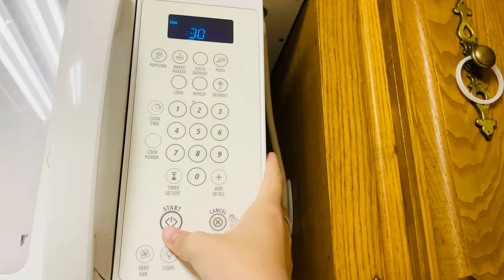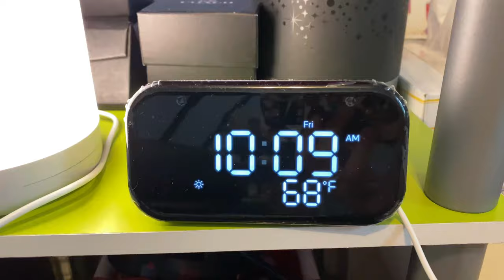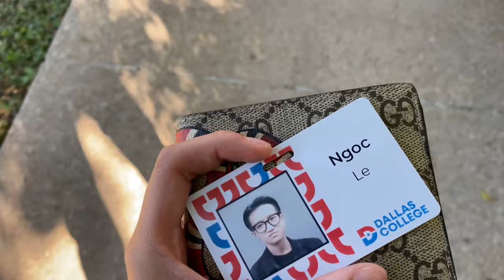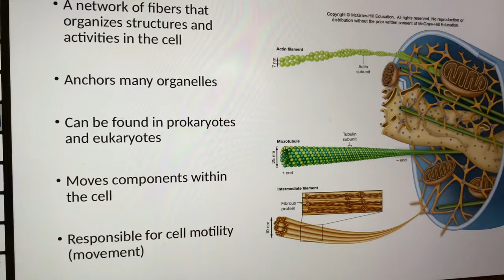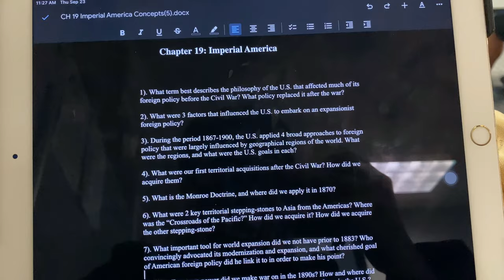du học sinh mỹ | 1 ngày đi học | Dallas college - Richland campus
1 ngày đi học của mình ở Mỹ | Dallas college - Richland campus
Mọi người ủng hộ mình nha
Đừng quên 1 like 1 sub cho mình có động lực làm những video tiếp theo nhé